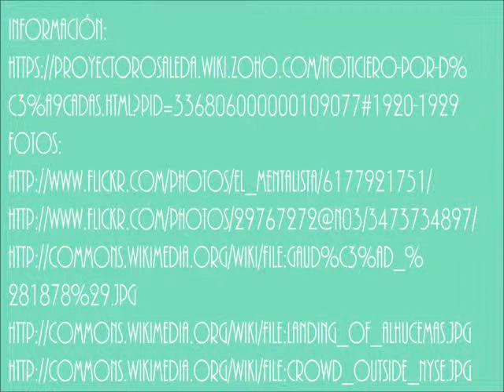Informativo de la década 1920-1929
Trabajo realizado por Andrea, Martín y Raúl.